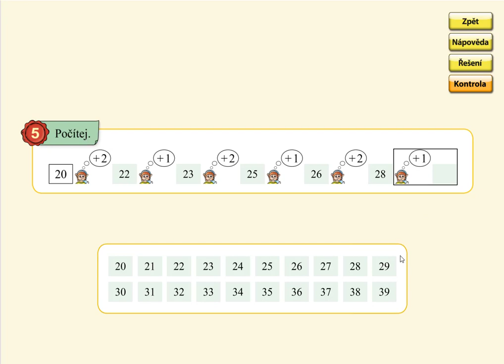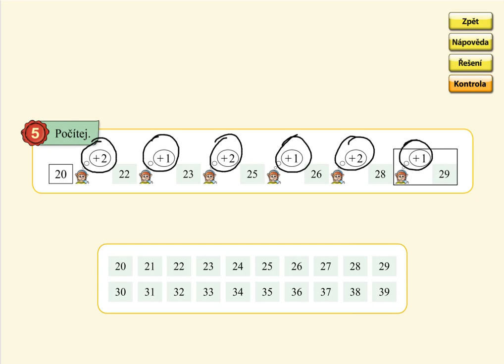Pamětné počítání, MATÝSKOVA MATEMATIKA 5. DÍL - POČÍTÁNÍ DO STA, str. 23, cv.5